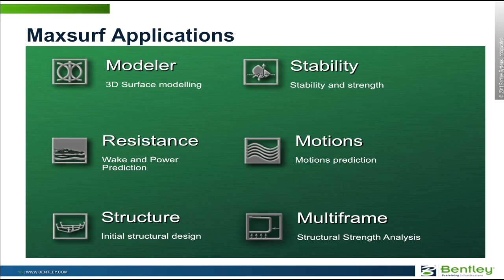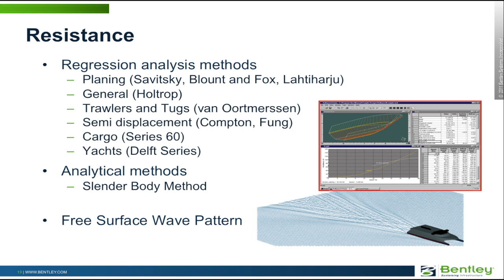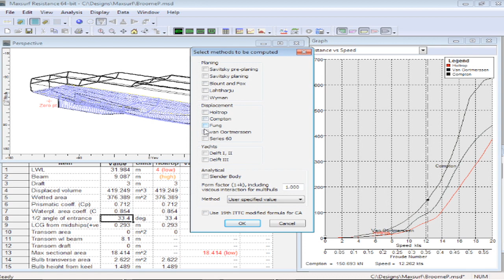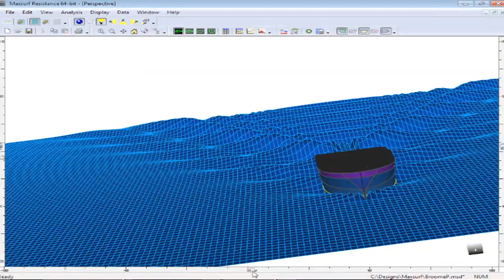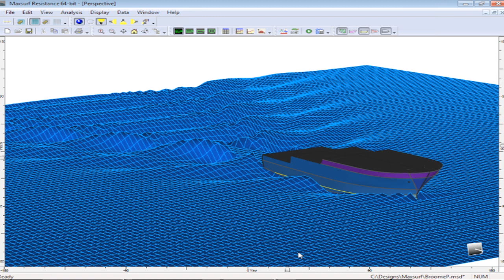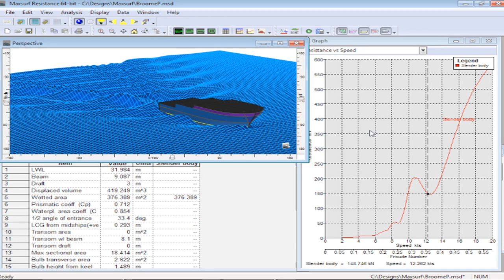6. Maxsurf Resistance module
Maxsurf's Resistance module helps predict the resistance of a vessel, and the wake it generates. This demonstration covers the use of various regression analysis methods or analytical methods, depending upon the type of vessel, to analyze resistance at various speeds, and to calculate the generated wave train.